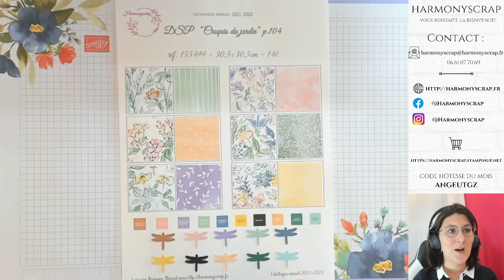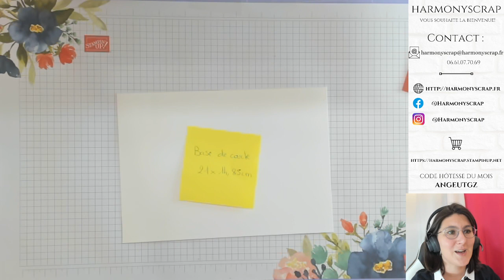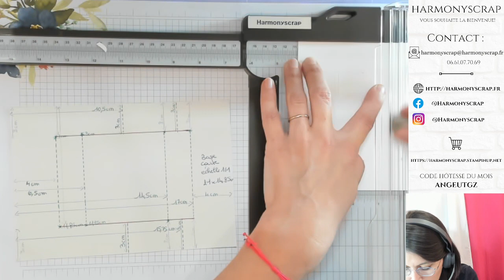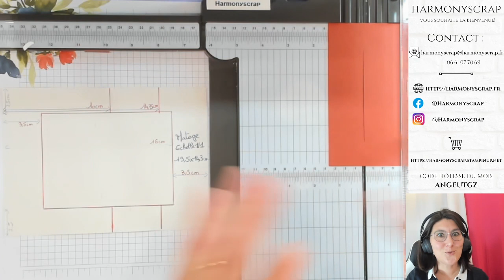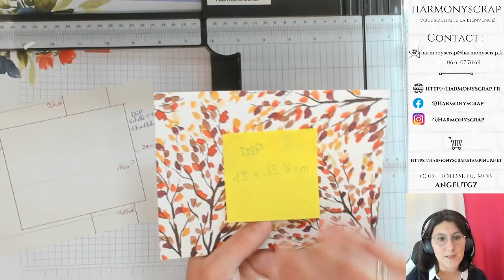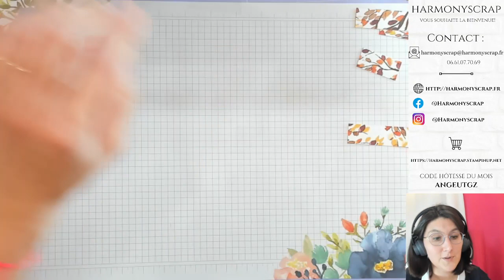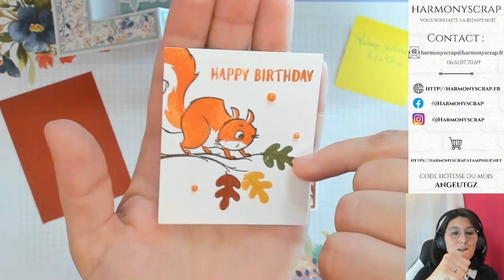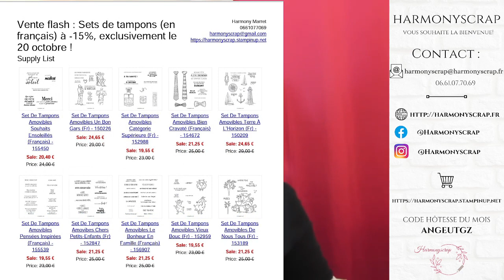LIVE #79 Fancy Fun Fold Card / Terre en beauté / Stampin'Up!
Take care!